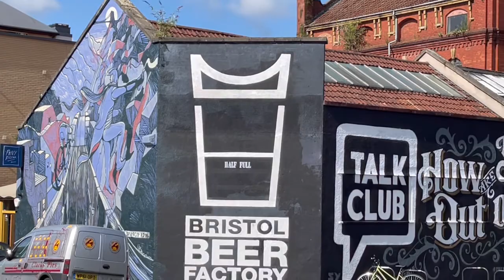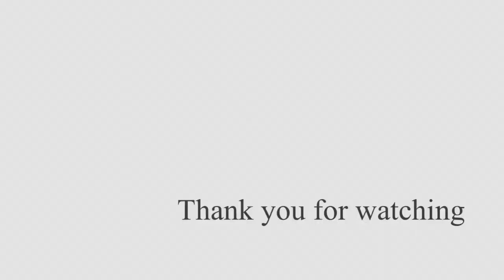【UK】Bristol ⓶〜ストリートアートと街歩き〜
２度目のブリストル。２度目だからこそさらに良さがみえた今回は、バンクシーだけじゃない！
見応え十分のストリートアートはブリストルの日常と溶け合い街は最高にCoool‼︎